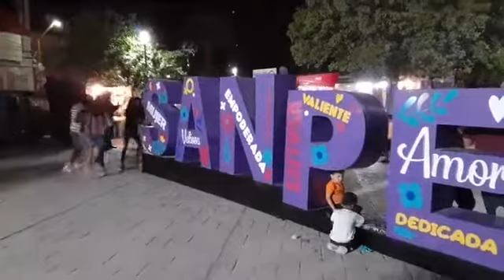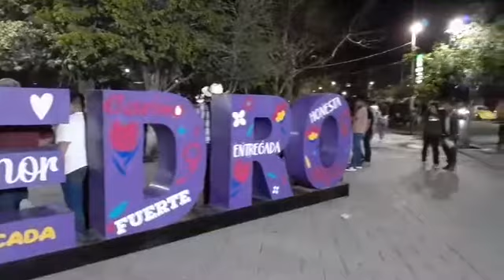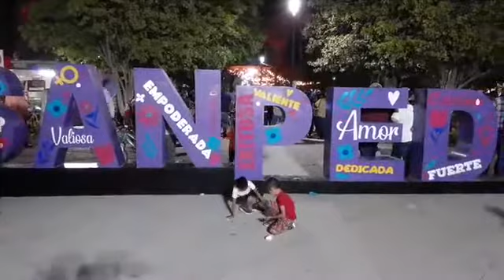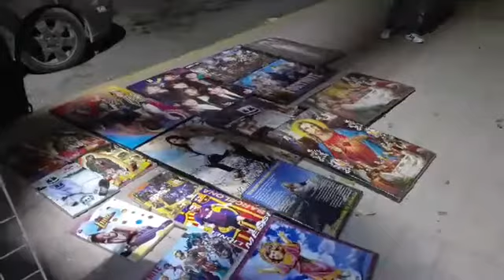RUVALCABA TV TU CANAL VISITA A LA PLAZA PRINCIPAL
SAN PEDRO COAHUILA